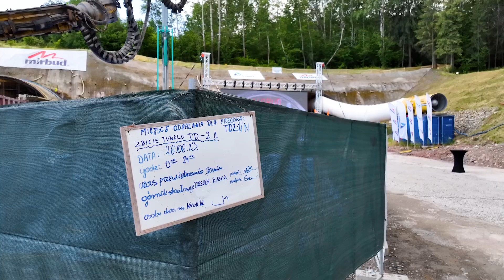Tunele na S1 Przybędza - Milówka coraz bliżej ukończenia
Przebiliśmy nawę w dłuższym z dwóch tuneli drążonych w masywie Baraniej Góry w ciągu drogi ekspresowej S1. To nawa w kierunku Zwardonia w tunelu o długości ok. 1000 m. W drugiej nawie pozostało jeszcze do wydrążenia ok. 200 m, a przebicie planowane jest na przełom września i października br. Pierwszy dwukomorowy tunel, o długości ok. 830 m, przebiliśmy pod koniec 2022 r.